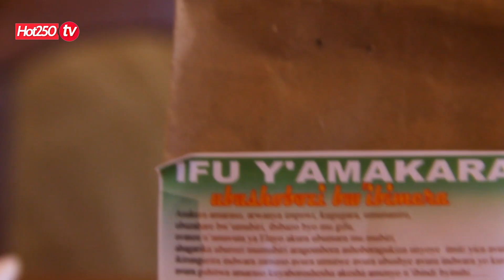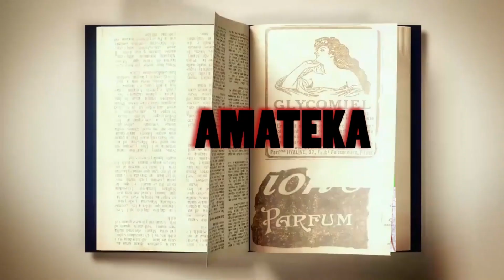AMAKARA AVURA UBUROZI? AKAMARO KO KUNYWA AMAKARA